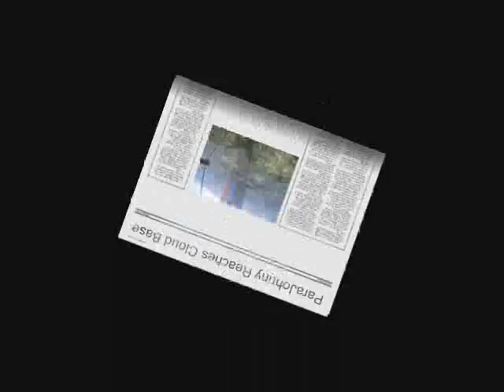Paragliding Over the Dent de Crolles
Paragliding from St Hilaire to the Gorge du Manivals and on to the Dent de Crolles with a nice view of a sailplane glider beneath me.